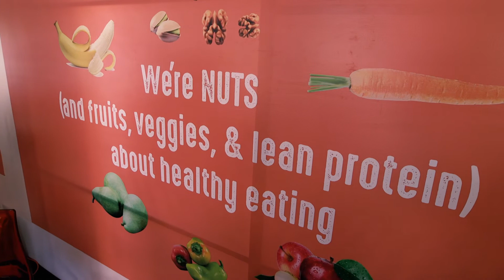Well Everyday Tent at the 2017 ShopRite LPGA Classic